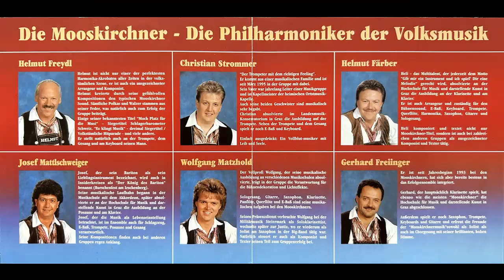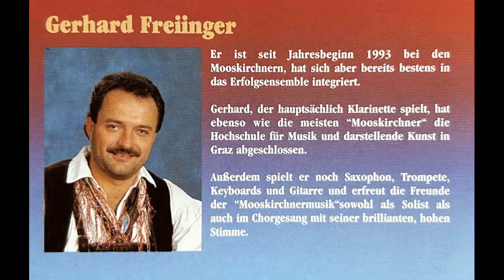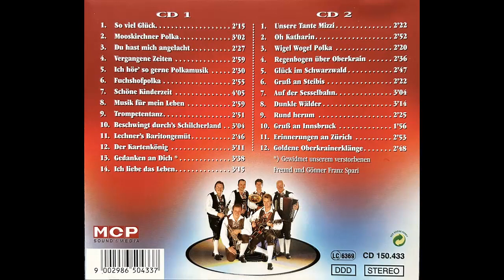Die Mooskirchner - Fuchshofpolka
Album Die Philharmoniker der Volksmusik spielen Mooskirchner & Avsenik
Polka von Helmut Freydl
erschien 1999/2000 auf mcp